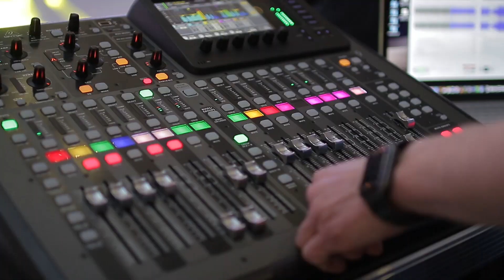В Туле в «Гостином дворе» прошел концерт звёзд 90 х и 00 х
В атриуме "Гостиного двора" прошел концерт звёзд 90-х и 00-х. Для туляков выступили группы "Шериф", "Мечтать", а также дуэт EVIDELLE и GALKINA.

Между выступлениями артистов были разыграны билеты на большое шоу с участием других артистов, которое пройдет 21 мая в манеже Центрального стадиона. Билеты на шоу можно приобрести в кассах ТРЦ "Гостиный двор".